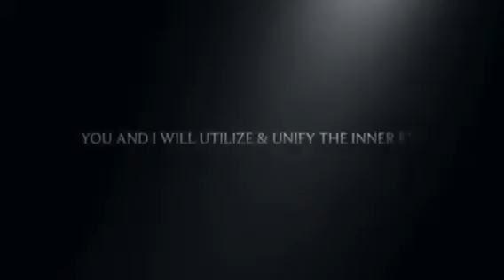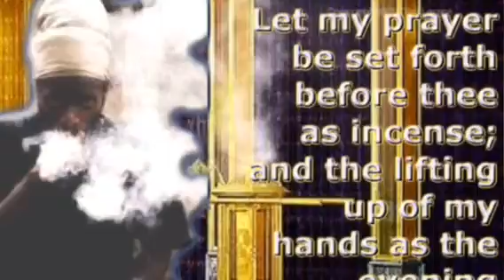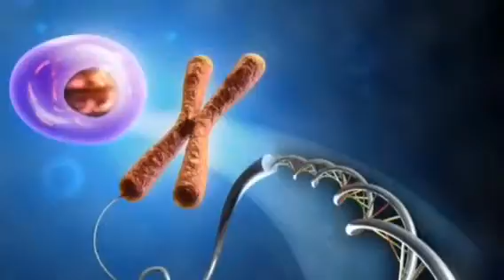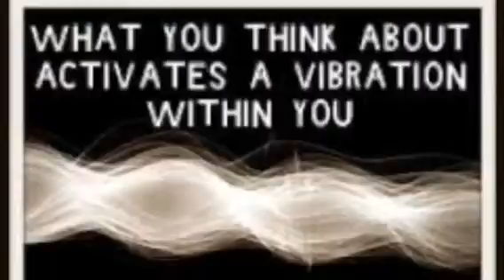RASTAFARI YOGA :WORD +SOUND=POWER | MEZMUR DAWIT CHANT MEDITATIONS | JAN - 12 | PSALM 97